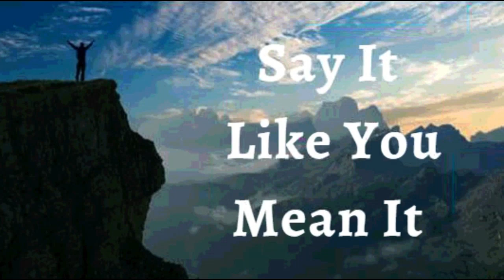25th November 2023 Say it Like you Mean it (Audio in Kannada)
*25 ನವೆಂಬರ್ 2023*

*ವಿಶ್ವಾಸದ ಘೋಷಣೆಗಳು*

ನನ್ನ ಮಾರ್ಗದಲ್ಲಿ ಬರುವ ಪ್ರತಿಯೊಂದು ಕಷ್ಟದ ಹೊರತಾಗಿಯೂ ನಾನು ಉಳಿಯುತ್ತೇನೆ,ಪುಟಿದೇಳುತ್ತೇನೆ ಎಂದು ಘೋಷಿಸುತ್ತೇನೆ. ಪ್ರತಿಯೊಂದು ಹಿನ್ನಡೆಯೂ ನನ್ನ ಮುನ್ನಡೆಗಾಗಿರುವ ವ್ಯವಸ್ಥೆಯಾಗಿದೆ ಎನ್ನುವುದನ್ನು ನಾನು ಅರಿತಿದ್ದೇನೆ. *ನಾನು ತಟಸ್ಥನಾಗಿರುವುದಿಲ್ಲ ಅಥವ ನನ್ನ ಕನಸುಗಳನ್ನು ಬಿಟ್ಟು ಬಿಡುವುದಿಲ್ಲ ಅಥವ ನಾನಿರುವಲ್ಲಿಯೇ ನಾನು ನೆಲೆಸಿರುವುದಿಲ್ಲ.* ನಮ್ಮ ದೇವರಾದ ಕರ್ತನ ಸಹಾಯವು ನನ್ನ ಮೇಲಿದೆ; ನಾನು ಕೈಹಾಕಿದ ಎಲ್ಲಾ ಕೆಲಸ ಕಾರ್ಯಗಳನ್ನು  ಸ್ಥಿರಪಡಿಸಿ, ಸಮೃದ್ಧಿಗೊಳಿಸಿದ್ದಾರೆ. ದೇವರ ಸಹಾಯದ ಸ್ಪರ್ಶವು ಆತನ ಮಹಿಮೆಗಾಗಿ ಮತ್ತು ನನ್ನ ಒಳಿತಿಗಾಗಿ ಎಲ್ಲವನ್ನೂ ಬದಲಾಯಿಸುತ್ತದೆ ಎಂದು ನನಗೆ ತಿಳಿದಿದೆ. ಇದೆ ನನ್ನ ಘೋಷಣೆ

ನಾನು ಉದ್ದೇಶಪೂರ್ವಕವಾಗಿ ತಾತ್ಕಾಲಿಕ ಸಂದರ್ಭಗಳನ್ನು ನಿರ್ಲಕ್ಷಿಸುತ್ತೇನೆ ಮತ್ತು ಸ್ವರ್ಗೀಯ ಸಾಮ್ರಾಜ್ಯದ ಸತ್ಯದ ಮೇಲೆ ನನ್ನ ಗಮನವನ್ನು ಕೇಂದ್ರೀಕರಿಸುತ್ತೇನೆ. *ವಿರುದ್ಧವಾಗಿ ಬರುವ ವ್ಯತಿರಿಕ್ತ ಗಾಳಿ ಮತ್ತು ವಿರೋಧಗಳನ್ನು ಲೆಕ್ಕಿಸದೆ ನನ್ನ ವಿಶ್ವಾಸವು ವಾಕ್ಯದಲ್ಲಿ ಬೆಳೆಯುತ್ತದೆ*. ನನ್ನ ಆರೋಗ್ಯ, ಹಣಕಾಸು ಮತ್ತು ಕುಟುಂಬವು  ಪರಿಪೂರ್ಣವಾಗಿದೆ ಯೇಸುವಿನ ನಾಮದಲ್ಲಿ ಆಮೆನ್

*ನಾನು ಹೇಳುವುದನ್ನು ನಾನು ಹೊಂದಿಕೊಳ್ಳುತ್ತೇನೆ, ಯೇಸುವಿನ ನಾಮದಲ್ಲಿ* *(ಯೋವಾನ್ನ 14:13)*

ನಾನು ಬಲಶಾಲಿಯಾಗಿದ್ದೇನೆ
(ಎಫೆಸಿ 6:10)

ನಾನು ಆರೋಗ್ಯಶಾಲಿಯಾಗಿದ್ದೇನೆ
(1 ಪೇತ್ರ 2:24)

ನಾನು ಆಶೀರ್ವದಿಸಲ್ಪಟ್ಟಿದ್ದೇನೆ
(ಎಫೆಸಿ 1:3)

ನಾನು ಶಕ್ತಿಶಾಲಿಯಾಗಿದ್ದೇನೆ
(ಯೆಶಾಯ 40:29)

ನಾನು ಅಭಿಷೇಕಿಸಲ್ಪಟ್ಟಿದ್ದೇನೆ
(1 ಯೋವಾನ್ನ 2:20)

(ಯೋವಾನ್ನ 8:36)

(ಮಾರ್ಕ 1:11)

(ಆದಿಕಾಂಡ 39:23)

(2 ಕೊರಿಂಥಿ 4:18)

ನಾನು ಒಳ್ಳೆಯ ನೆಲವಾಗಿದ್ದೇನೆ ( ಭೂಮಿಯಾಗಿದ್ದೇನೆ) (ಲೂಕಾ 8:15)

(ಕೀರ್ತನೆ 92:13)

(ಕೀರ್ತನೆ 92:13)

(ಕೀರ್ತನೆ 1:3)

(ಕೀರ್ತನೆ 92:14)

ನಾನು ವೃದ್ಧಾಪ್ಯದಲ್ಲಿಯೂ ತಾಜಾ ಹಾಗೂ ಸಮೃದ್ಧಿಯುಳ್ಳವನಾಗಿರುತ್ತೇನೆ (ಕೀರ್ತನೆ 92:14)

ಎಲ್ಲಾ ಕಾರ್ಯಗಳು ನನ್ನ ಒಳಿತಿಗಾಗಿ ಆಗುತ್ತಿವೆ,ಯೇಸುವಿನ ನಾಮದಲ್ಲಿ (ರೋಮ 8:28)

(ಎಫೆಸಿ 1:3)